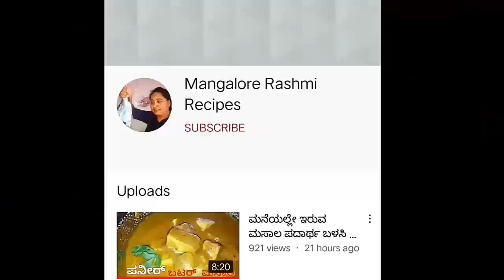ಅಬ್ಬಬ್ಬಾ 😋ಮೀನು ಸಾರು ಎಷ್ಟು ರುಚಿ ಗೊತ್ತುಂಟಾ,ಎಲ್ಲೂ ತಿಂದಿರ್ಲಿಕ್ಕಿಲ್ಲ,ಯಾವುದೇ ಮೀನು ಹೀಗೆ ಮಾಡಿ | Fish Curry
ಅಬ್ಬಬ್ಬಾ 😋ಮೀನು ಸಾರು ಎಪ್ಟು ರುಚಿ ಗೊತ್ತುಂಟಾ,ಎಲ್ಲೂ ತಿಂದಿರ್ಲಿಕ್ಕಿಲ್ಲ,ಯಾವುದೇ ಮೀನು ಹೀಗೆ ಮಾಡಿ | Fish Curry